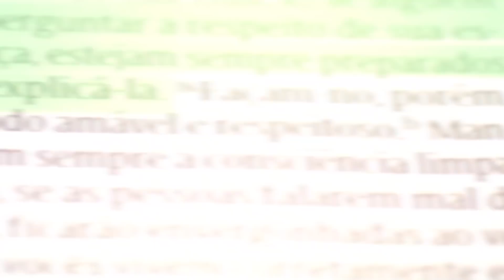O PLANO DE DEUS para REABILITAÇÃO DA SUA FAMÍLIA - Palestra de Leandro Quadros no UNASP - Redenção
namiradaverdade O PLANO DE DEUS para REABILITAÇÃO a sua FAMÍLIA - Palestra de Leandro Quadros no UNASP - Redenção da Família

Leandro Quadros
apologética
Bíblia
Adventista